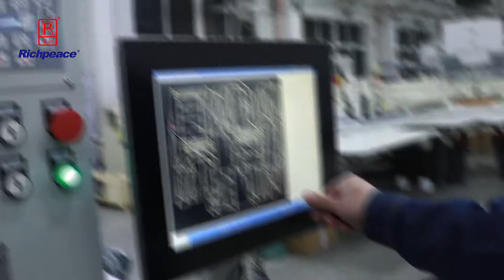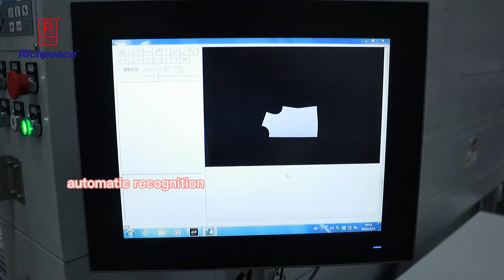Richpeace Printing+ Camera Positioning Laser Engraving and Cutting Machine